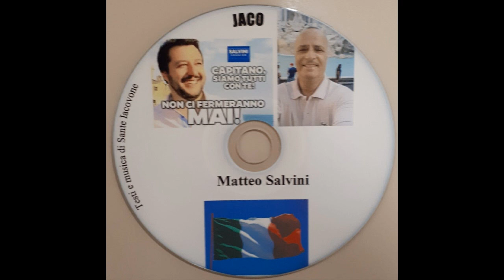Sante Iacovone - Non ci fermeranno mai (dedicata a Matteo)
Sante Iacovone presente: "Capitano, siamo tutti con te. Non ci fermeranno mai"
Dedicata a Matteo Salvini